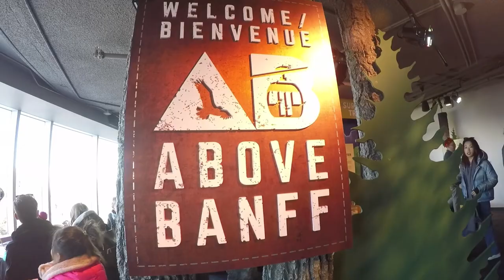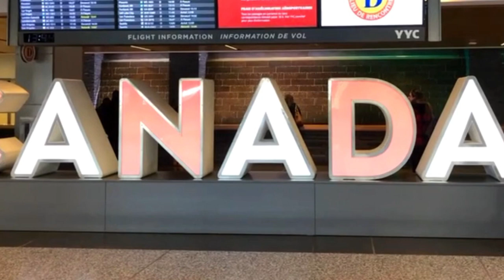Banff & Lake Louise, Canada | Afternoon Tea Fairmont Chateau Lake Louise, Banff Gondola Christmas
Throwback to our weekend trip to Banff/Lake Louise, Canada. It was a winter wonderland. Really want to go back for another trip during spring time.